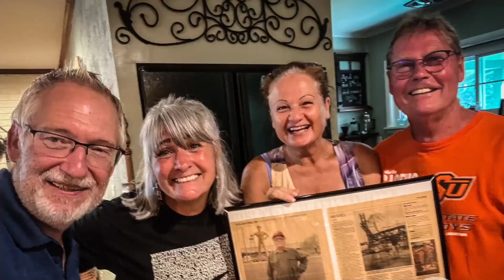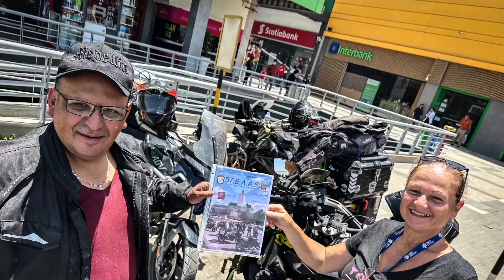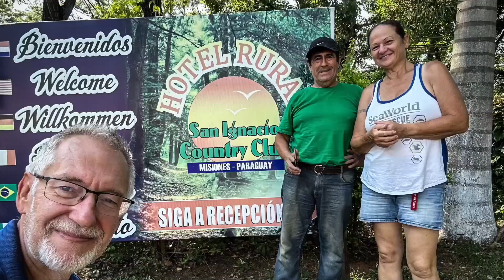People we met WC:MU 03 18 OWYT 23